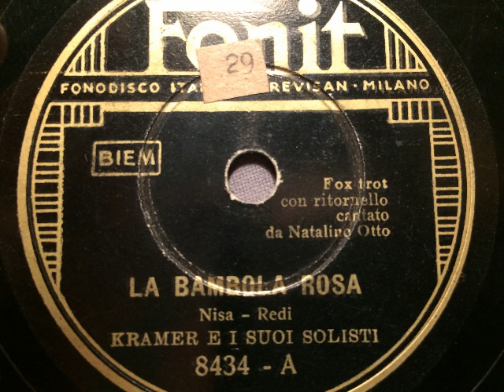Kramer e i suoi Solisti, Natalino Otto, La bambola rosa, Foxtrot, Milano, 1940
Gorni Kramer und seine Solisten mit Refraingesang: Natalino Otto. La bambola rosa, Foxtrot von Nisa und Redi. Erschienen 1940 in Italien auf Fonit. Eine Schellackplatte aus dem Schallarchiv des Radiomuseum Hardthausen.